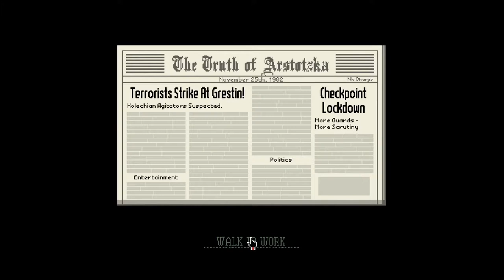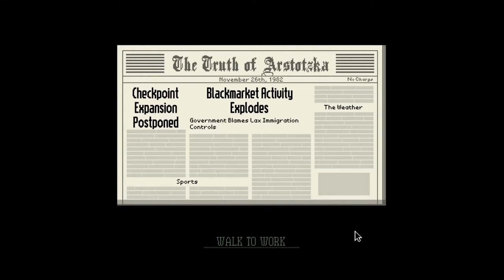GLORY TO ARSTOTZKA!! | Papers Please #1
Glory To Arstotzka :D

Add Me On PSN:

Nikki_DeeLite